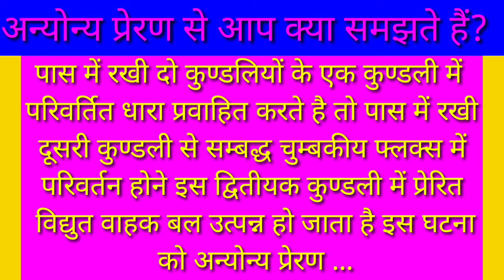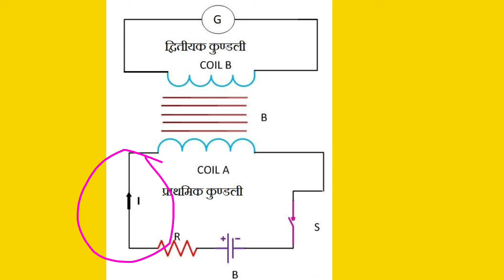अन्योन्य प्रेरण से आप क्या समझते हैं?|What do you understand by mutual induction?|12th physics